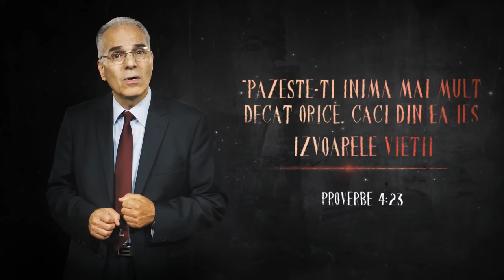Самый большой враг человека - История Великой Китайской Стены - Ничего нового под солнцем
Кто является нашим самым большим врагом? Что мы могли бы узнать из истории Великой Китайской Стены? Эпизод о связи между Великой Китайской Стеной и человеческой слабостью.

ВЕДУЩИЙ

Лучиан Кристеску

ПРОДЮСЕР

СПЕРАНТА ТВ
ИСПОЛНИТЕЛЬНЫЙ ПРОДЮСЕР
Андрей Бадулеску

ГРАФИКА/ВИЗУАЛЬНЫЕ ЭФФЕКТЫ/КОМПОЗИЦИЯ
Андрей Бадулеску / 3D БАДУ
Кристиана Апостол / Cinesound Europe

МОНТАЖ
Аттила Пели
Ливиу Думитраш

МУЗЫКА
Габриэл Брасов

ЗВУКОРЕЖИССЕР
Аттила Пели

ОСОБАЯ БЛАГОДАРНОСТЬ
Андреа Паун, Ирина Ангел, Флорин Гету, Флавия Пели,
Аритина Баркулеску, Кристиан Магура,
Кристина Кункеа, Михай Болоньи, Костин Баница
Петрика Кристеску, АнаМария Лупу, Дорин Айтяну

ТЕКСТ
Лучиан Кристеску

РЕЖИССЕР
Аттила Пели

Немногое в мире является таким ярким уроком изобретательности и решимости человеческого духа, как Великая Китайская стена.
Длиной в 21,200 км, она простирается от Синьцзяна, на севере Китая, вдоль границы с Монголией до Корейского полуострова. Ее высота варьируется от 8 до 14 метров, а средняя ширина превышает 6 метров.
Ее строительство заняло 2,300 лет (с VIII века до н.э. до XVII века н.э.). Более миллиона людей: целые армии солдат, пленники и простые крестьяне трудились над ее возведением. Только во времена императора Цинь (220 г. до н.э.) труд стоил жизни 400,000 людей. Хроника говорит, что их кости были вмурованы в Стену, превратив ее в самое длинное кладбище.
Великая стена должна была быть мощной преградой для воинственных племен с севера Китая, жаждущих добычи. Ее высота, а также ее башни с гарнизонами, гарантировали, что ни один воин не сможет преодолеть эту непреодолимую преграду.
При более пристальном взгляде, Великая китайская стена предлагает нам другие, гораздо более важные уроки. Несмотря на ее прочность, Стена оказалась бесполезной. Многократно ее преодолевали захватчики. Но не штурмом. И не разрушая ее. Просто: подкупив сторожей несколькими монетами. В последний раз, в 1644 году, даже генерал Ву Сангуэй, ответственный за ее охрану, открыл ворота маньчжурским захватчикам, которые и положили конец династии Мин.
Великая стена заставляет нас задуматься. Во-первых, она учит нас, что не материальное состояние является причиной ухудшения мира, а человек. Разрушить бетон требует много усилий. Подкупить человека - легкая задача, стоит всего несколько банкнот...
Во-вторых, мы боимся незнакомцев, людей извне. Мы стоим на страже, ожидая их ударов, в то время как продолжаем удивляться ударам людей изнутри, людей, которым мы открыли свою душу.
В-третьих, кажется невозможным принять, что человек изнутри находится прямо здесь, внутри нас. Только зрелый ум может признать, что настоящий враг, тень врага, скрывается прямо в нас. Нужно ли приводить примеры?
Вот, мы начинаем жизнь с великих планов и идеалов... но обнаруживаем, что предаем их. Мы удивляемся, что предаем свои убеждения, любовь, ценности, ожидания, чаще всего за бесценок, как сторожи Стены.
Тот, кто обнаружит этот самый важный урок, поймет, что нам не нужна стратегия, направленная наружу, нам нужна стратегия, направленная на нас самих. Потому что враг скрывается в нас и даже нам нравится. Это "сердце", в которое мы вкладываем наше доверие, несмотря на то, что оно уже много раз втягивало нас в неприятности. Итак, "Береги свое сердце превыше всего, ибо от него источник жизни!" (Притчи